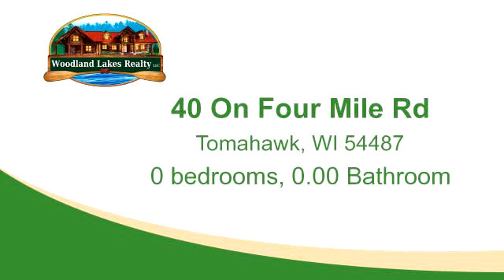Lots And Land for sale - 40 On Four Mile Rd, Tomahawk, WI 54487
40 ACRES OF HUNTING BLISS! If owning a parcel of hunting land is on your radar you should take a look at this one. The land is level to rolling and is a mix of woods and open spaces. There are logging trails throughot the property giving you easy access by ATV or ytruck. You can hook up with 1,000s of acres of Lincoln County Forest just down the road. Wildlife abounds such as deer, bear, turkeys and more. Access is off of a gravel Town Road and you can ATV & snowmobile from the land.

Bedrooms: 0
Bathrooms: 0.00
Square Feet: 0
Price: $49,900

11/08/2018 02:22:03 pm

Last modified: